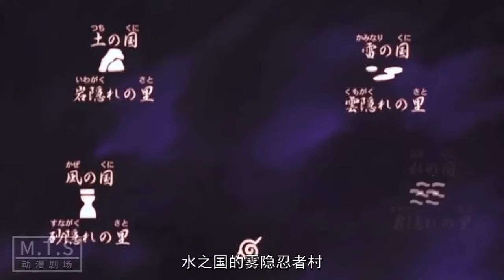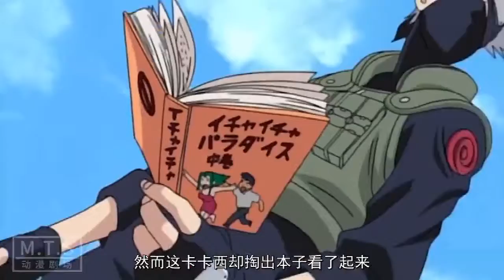回忆杀：第七班聚首，鸣人被当菜鸟虐《火影忍者》第1-4集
《火影忍者》回忆杀第1-4集